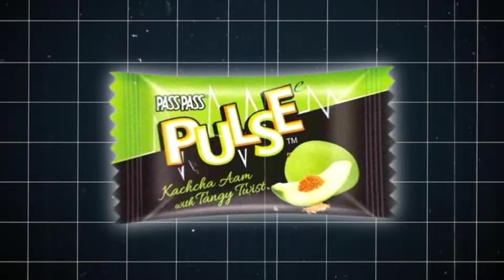What does the ball contain? | D45 Fact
BALL এর মধ্য আসলে কী থাকে | Bangla fact video D45 Fact

2024 fact
Unique facts video
Interesting facts
Gaming fact video
Famous YouTubeber fact video
Interesting facts video Bengali
Unique facts video Bengali
Amazing facts video Bengali
Unique facts video
Random facts video
Science facts video
shorts
facts
youtube shorts
interesting facts
amazing facts
Fact about Animals
Fact video yt
D45 Fact new video